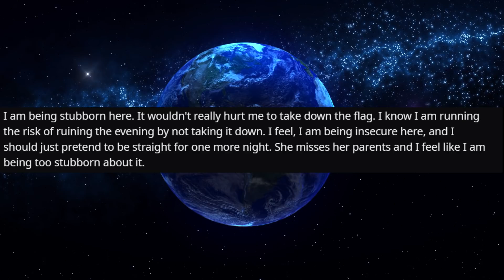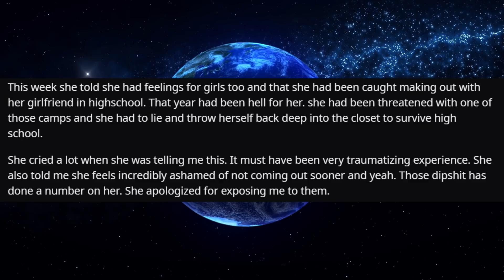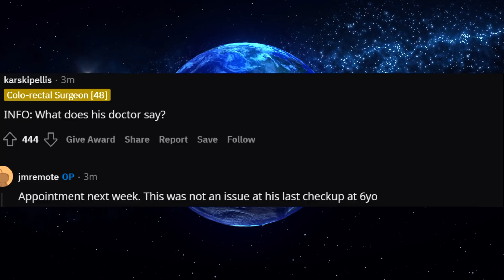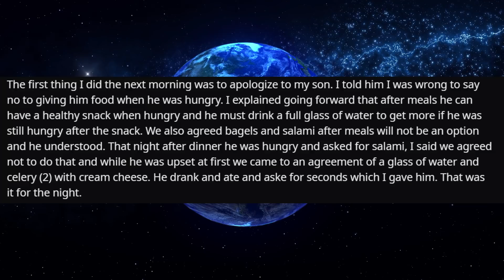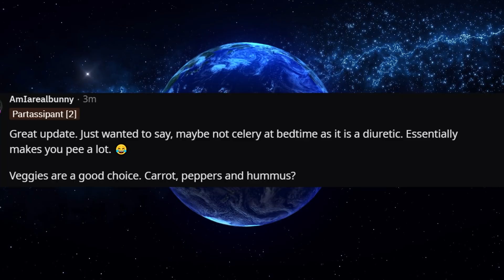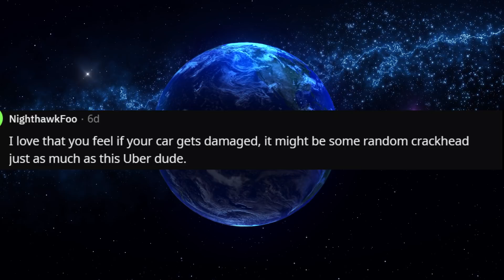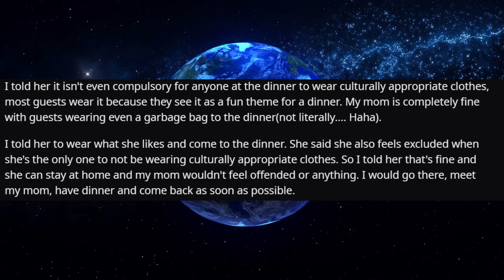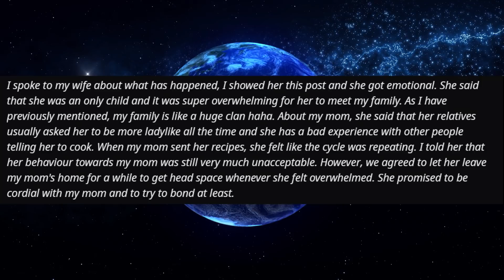UPDATED: AITA For Not Wanting To Take Down My Rainbow Flag?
Timestamps:

00:00 Intro
00:26 Story One
03:39 Story One Update
06:23 Story Two
10:38 Story Two Update
16:05 Story Three
19:03 Story Three Update
20:50 Story Four
25:18 Story Four Update